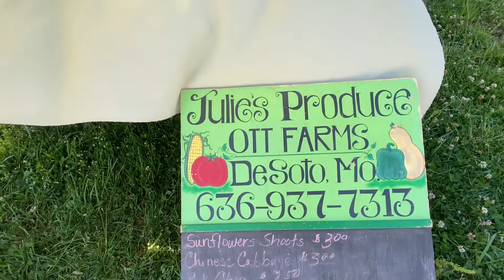Hillsboro Farmers Market 2022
Hillsboro Farmers Market is Open Every Wednesday from 3:30 - 6:00 May - October.
This is located at the Spectacular Bridle Ridge Acres.  This is across the road from Casey’s General Store.
There is Tons of Parking and Some of the Nicest Jefferson Countians Selling Farm Fresh Eggs
Lots of Fresh Fruit & Vegetables, Honey, Soap
Baked goods and hey Kids there is even Livestock to Look at.